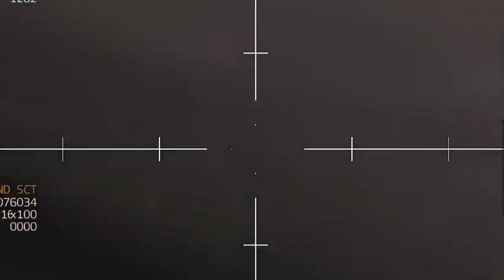Today, Just Arrived in Donesk, US Sophisticated Drone, Killed 550,000 of Russia's Strongest, Arma 3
military simulation
   THIS IS JUST A SIMULATION, NOT REAL LIFE!